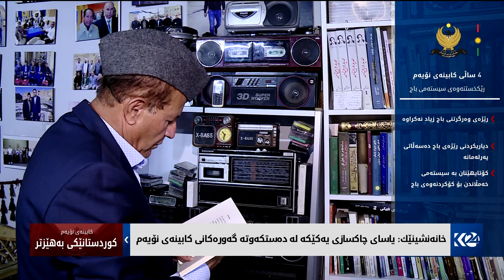چاکسازییەکانی کابینەی نۆیەم و دەستەبەرکردنی دادپەروەری کۆمەڵایەتی